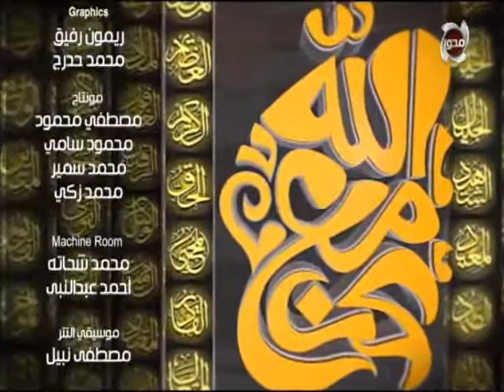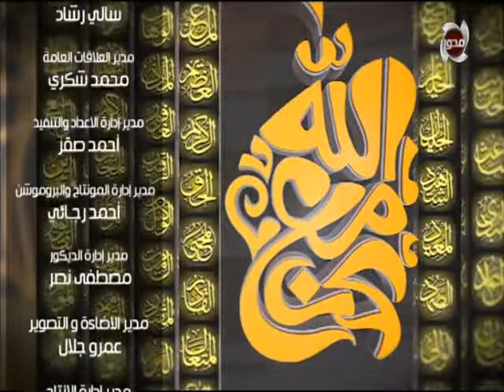مع الله | تدبر فى معنى " رب العالمين الرحمن الرحيم " مع الداعية / شريف شحاته